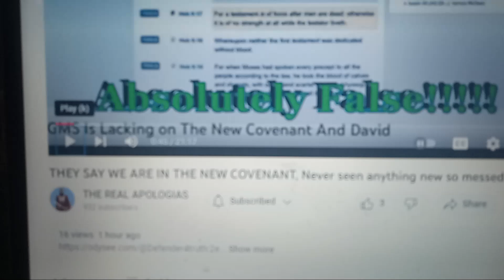REAL APOLOGIAS SHOW YOUR FACE lol 😂😄🤣 FOREST WHITAKER in the Reincarnation